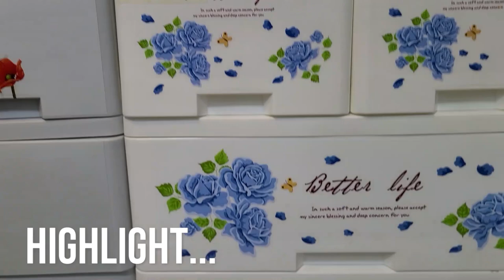Plastic & Wood Almirah wholesale market | Plastic Draw | hamza mothercare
HAMZA MOTHERCARE
Shop Location: Central Plaza Shopping Mall, Behind Gul Plaza, Saddar, Karachi

plastic draw,
plastic drawers for clothes,
plastic drawers for kitchen,
plastic drawers for baby clothes,
plastic drawing in tamil,
plastic drawer with lock,
plastic drawer,
plastic drawer storage,
plastic drawer transformation,
plastic drawer installation,
plastic drawer for books,
plastic storage drawers for kitchen,
plastic crayon drawing for beginners,
plastic drawer organizer for clothes,
plastic borjon drawing for competition,
plastic storage drawers for clothes,
best plastic drawers for clothes,
plastic modular drawer for home,
ban plastic drawing for competition,
plastic drawers price in pakistan,
plastic drawer organizer in tamil,
plastic drawer price in bangladesh,
avoid plastic drawing in tamil,
plastic awareness drawing in chart,
paint plastic like wood,
paint plastic like metal,
draw on plastic,
plastic per drawing,
plastic drawer assembly,
plastic drawer cabinet,
plastic drawer storage cabinet,
plastic drawer assembly instructions,
plastic drawer review,
plastic drawer unboxing,
draw with plastic crayons,
paint plastic with spray can,
paint plastic with acrylic
plastic & wood almirah wholesale market karachi,
plastic & wood almirah wholesale market,
plastic almirah wholesale market,
almirah market in karachi,
plastic cupboard in karachi,
almari price in karachi
kids cupboard
cupboard karachi,
cupboard in karachi,
cupboard sasti,
cupboard furniture price,
cupboard aajkal,
cupboard shop,
cupboard price,
cupboard furniture cupboard,
cupboard furniture,
closet in karachi,
wardrobe in karachi,
cupboard surah,
cupboard furniture design,
cupboards in bedroom price,
cupboard almari price,
cupboard cabinet design,
cupboard design furniture